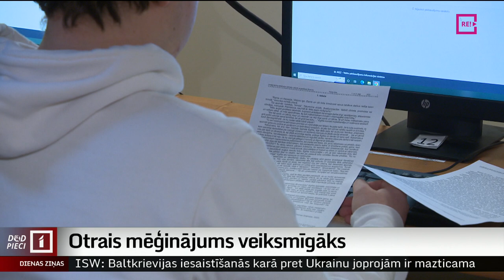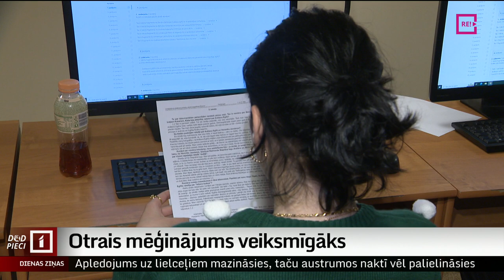Otrais mēģinājums veiksmīgāks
Skolās visā Latvijā skolēni šodien atkārtoti varēja izmēģināt iespēju centralizēto eksāmenu kārtot tiešsaistē. “Panorāmā” jau rādījām, ka pirmais mēģinājums  novembrī bija neveiksmīgs, taču nu atbildīgās ministrijas darbinieki tehniskās kļūmes novērsuši. Kā noritēja digitālais latviešu valodas un literatūras eksāmens? Skatieties Vitas Anstrates sižetā.